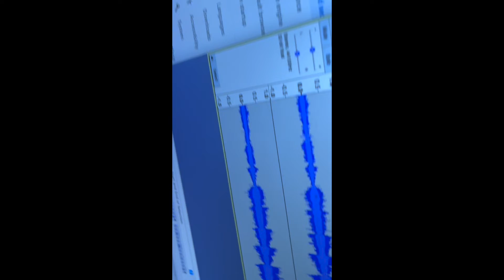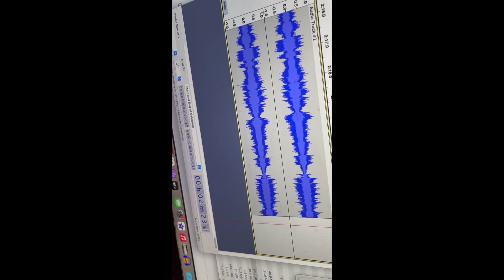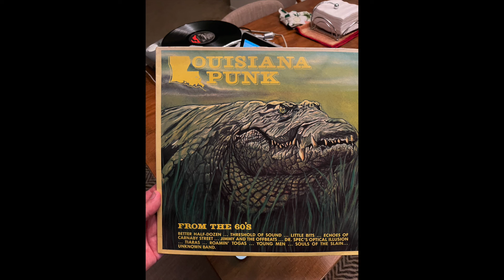Louisiana Punk Side Two Track Six Souls of the Slain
Band - Souls of the Slain
Song - Can't Go On
(Danielson - Hutchinson - Klause)